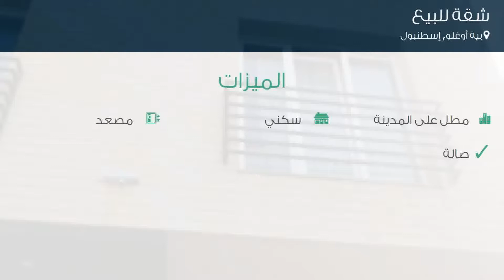شقة للبيع في شارع Yay Meydanı Caddesi, بيه أوغلو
تفاصيل العرض:-

رقم: 4782019

ميزات:-

1 الغرف, 1 غرف أخرى, 1 عدد دورات المياه, 1 عدد الأدوار, 2016 سنة البناء, مطل على المدينة, سكني, مصعد, صالة